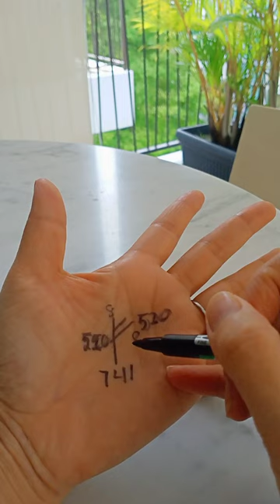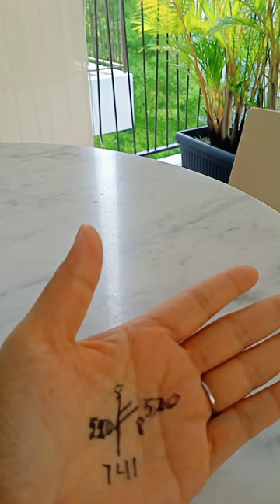fast money at mabilisang hatak ng buyers